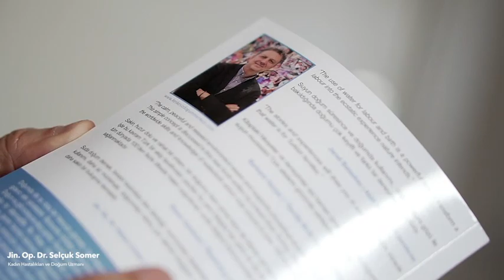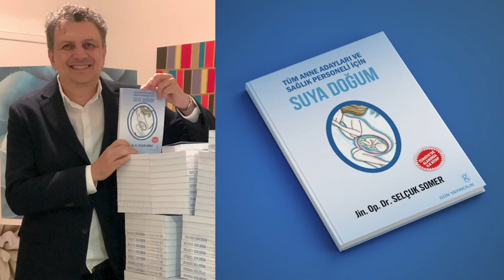Suya Doğum Kitabı - Jin. Op. Dr. Selçuk Somer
Hepimiz sıradışı günler yaşıyoruz. Eve kapandık. Rutinlerimizden uzaklaştık. Önceliklerimiz değişti. Gelecek kaygısı  ve ne olacağını bilememenin huzursuzluğunu hissediyoruz, dünyadaki her toplumdan insanlar gibi. Belki de en önemlisi hem kendimiz hem de sevdiklerimizin sağlığı için endişeliyiz.

Böyle bir zamanda suda doğumdan bahsedip bahsetmeme konusunda kararsız kaldım. Ama doğum hepimiz için umudun, geleceğin ve güzel hayallerin sembolü. Bu açıdan bakıldığında bu garip dönemde bize enerji verebilir diye düşündüm.

Suya doğum kitabımı en azından sınırlı bir çerçevede sunmak istiyorum. Benim ve ekibimizin 5 senelik emeği, göznuru olduğu için elime basılıp geldikten sonra daha uzun bir süre kapalı odada bekletemedim.

Suya Doğum’un her sayfasından keyif almanızı diliyorum.

Dr.Selçuk Somer

Not:Kitabı temin etmek için 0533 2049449 nolu telefona whatsapp mesajı göndermeniz yeterli olacaktır.